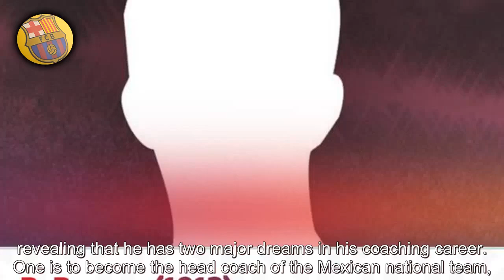BARCA FC News: Former Barça Athletic coach reveals ambition to lead Barcelona’s first team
BARCA FC News: Former Barça Athletic coach reveals ambition to lead Barcelona’s first team. barca fc news Rafa Marquez, the former coach of Barça Atletic, has recently shared that he still harbours a significant aspiration: to manage Barcelona’s main team in the future. It must be noted that after a successful stint at Barça Atletic, Marquez made the bold decision to return to his home country to take on a new challenge with the Mexican nationa barca fc news ...